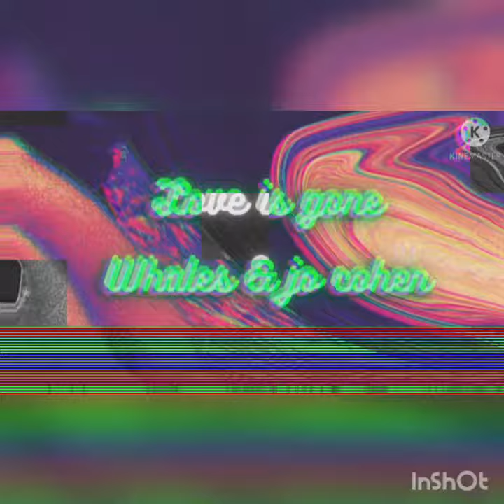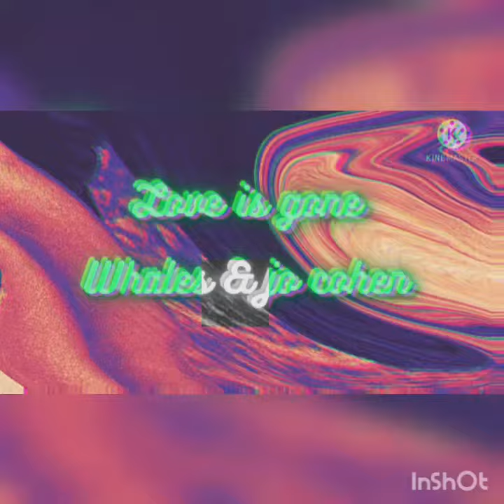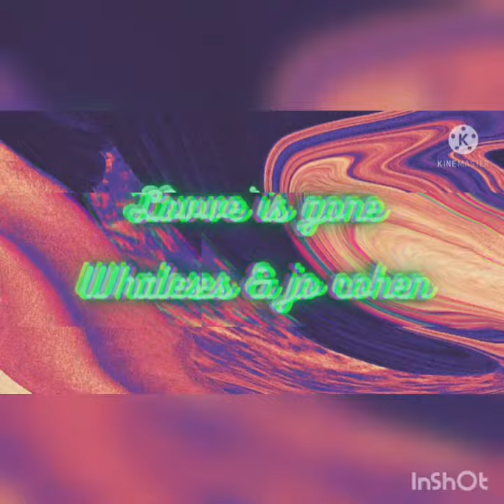Whales & jo Cohen | Love is gone | song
lyrics:

Where you can run free, time does not exist
When the road before us falls under our face

[Pre-Chorus]
I can't hold on
I can't remain so strong
We have the same old bond
But everything is wrong

[Chorus]
My love is gone
My love ain't born
I can't make it on my own
When I'm alone
Our love is gone
When I'm alone
My love is

[Drop]
[Verse]
There is a placе
Where you can run free, time doеs not exist

[Chorus]
When I'm alone
When I'm alone
My love is

[Drop]
My love is

“LOVE IS GONE” TRACK INFO

Produced By : Whales & Jo Cohen

Written By :     Whales & Jo Cohen